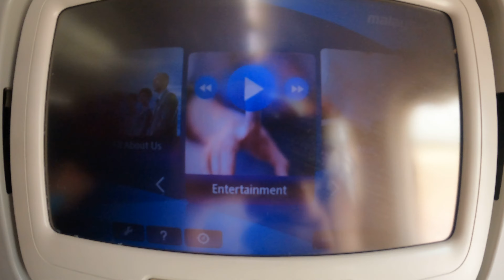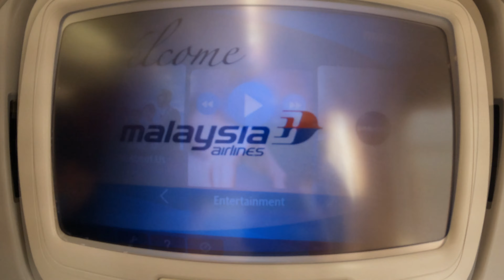Malaysia Airlines B737-8H6 Sibu to Kuala Lumpur | Economy Class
Welcome to my 15th Flight Report (My 566th flight), featuring Malaysia Airlines flight from SBW to KUL on Economy Class. After spending six weeks in Malaysia, it is time to head back to the UK. I took Malaysia Airlines flight from SBW to KUL, which is the flight I have taken countless of time in the past. Please joint me in this video for the Malaysia Airlines domestic flight from SBW to KUL on B737-800.

The full details of the flight:

Date: 30th July 2022
Route: Sibu (SBW) to Kuala Lumpur (KUL)
Airlines: Malaysia Airlines
Flight number: MH2715
Scheduled departure/ arrival: 11:15pm to 1:15pm
Actual departure/ arrival: 11:24pm to 1:05pm
Type of aircraft: B737-8H6
Aircraft registration: 9M-MXR

Coming up: Return journey to Manchester